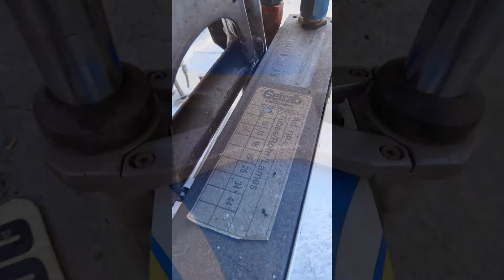1986 Moriwaki KZ650 Vintage Superbike